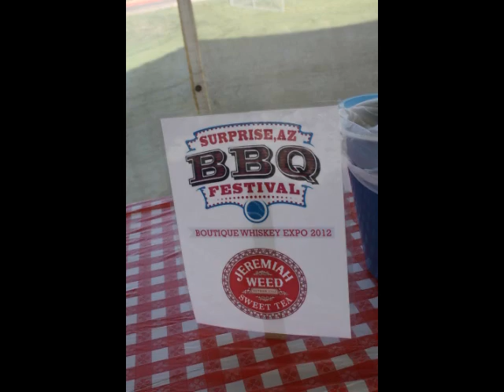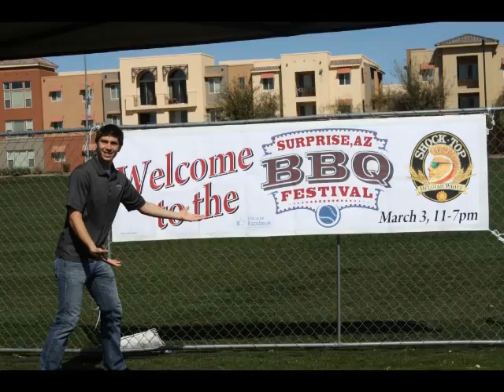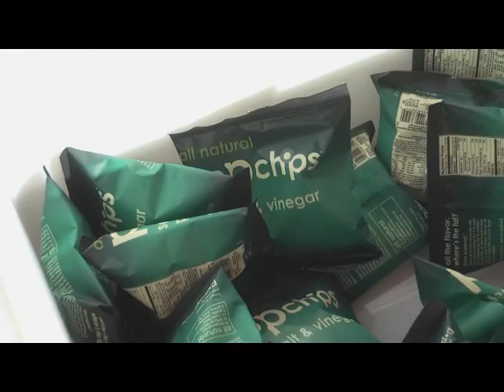Surprise AZ 2012.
Organizers planned a barbecue contest with public participation with people's choice, vendors and a whiskey tasting to benefit a cancer charity